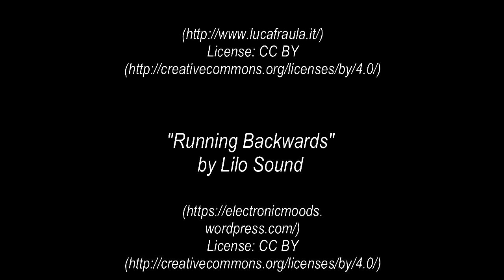"Unprofessional" Original short film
About a teacher and student unlawful relationship. Written, directed, filmed and edited by Georgiana Neilson-Toy with Callum Fry as camera operator for scene 3 and Lee Allen as production assistant for Scene 3. With actor's Sophia Reynolds, Mike Walter, Georgina Palmer and Georgiana Neilson-Toy.
CONTAINS STRONG LANGUAGE AND VERBAL SEXUAL REFERENCES.